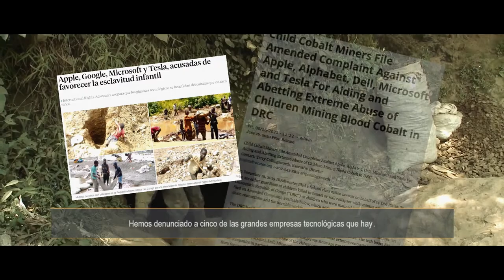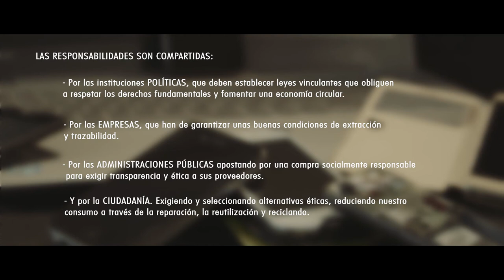Conecta sin conflictos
Cada día conectamos con cientos de conflictos armados. Nuestros aparatos electrónicos contienen minerales cuya explotación genera un importante impacto social y ambiental. En lugares como la República Democrática del Congo, por ejemplo, a la extracción, se suma un contexto de conflicto armado y la violación sistemática de los derechos humanos. Por ello, es importante contar con información crítica a la hora de consumir electrónica.

Ingeniería Sin Frontera, SETEM y Alboan queremos reclamar una electrónica justa libre de minerales en conflicto, y contribuir a generar opinión crítica respecto al consumo de electrónica.